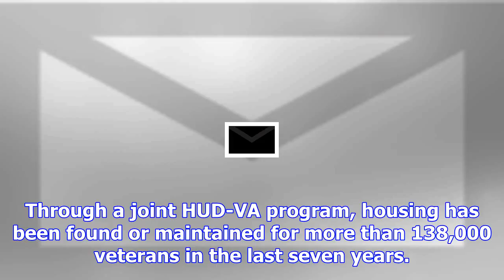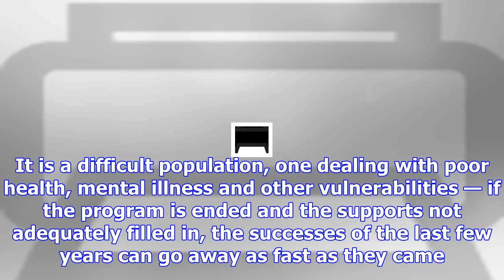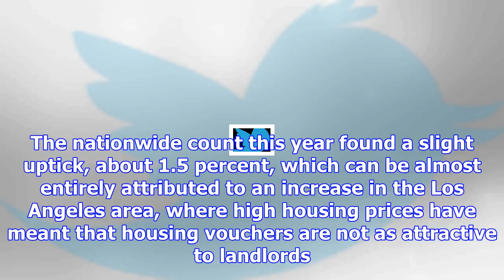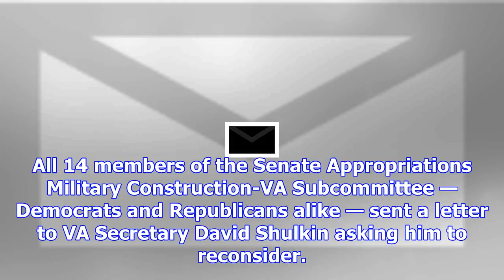Our view: no time to let up on veteran homelessness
Veteran homelessness in 2010 was a nationwide problem, and a national disgrace. Since then, it has b...